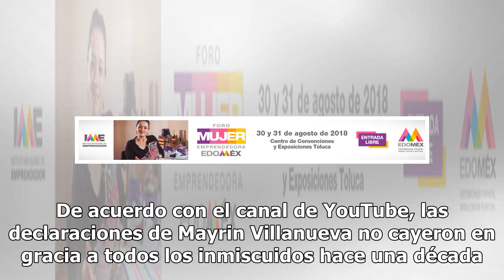Cuernos: revelan más detalles sobre la infidelidad de Mayrín Villanueva (VIDEO)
Hace unos días la bella actriz Mayrin Villanueva fue blanco de los medios del espectáculo luego de revelar en la sección ‘Ponle la cola al burro’ del matutino Hoy que ella engañó a su entonces esposo Javier Poza con su ahora marido, Eduardo Santamarina. De acuerdo con su testimonio, la participante ...